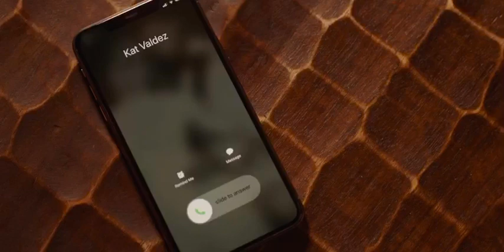Charli D’Amelio Pa’ ti lonely Jlo Music video /official/maluma